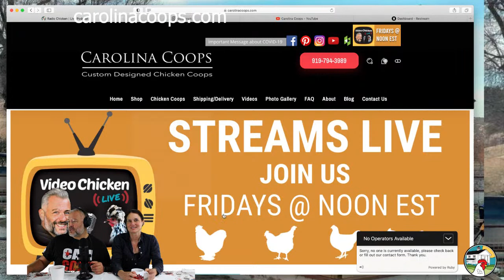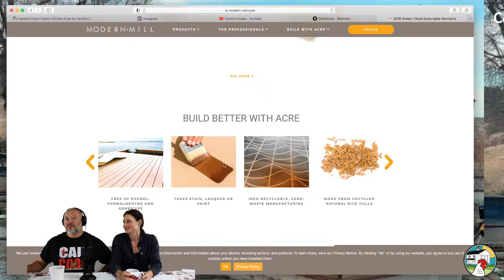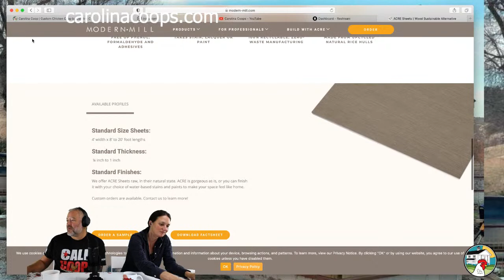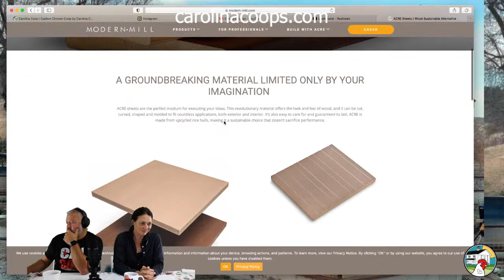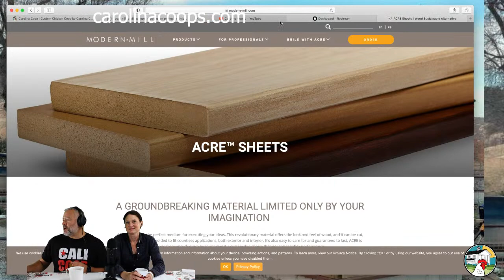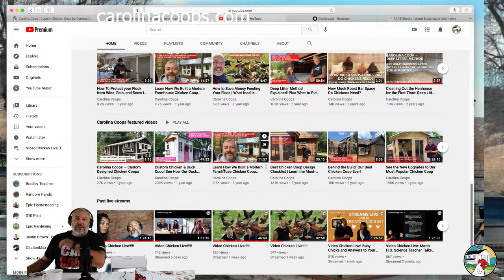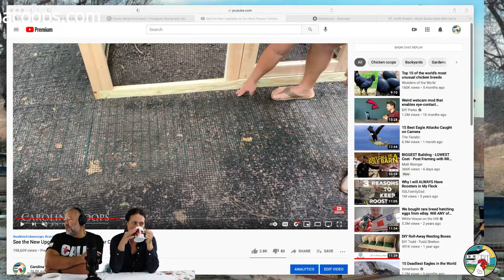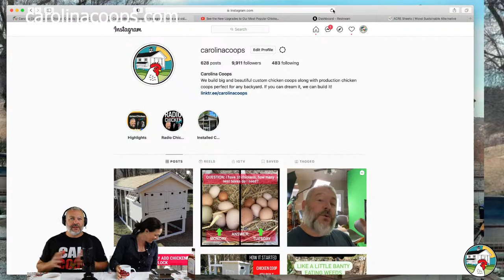Video Chicken Live!!!!! New Building Product from Acre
Video Chicken Live to discuss everything chicken and chicken coop from Carolina Coops. This show featured Chandler from Modern Mill to discuss their Acre(TM) product. Matt is trying to source new materials as HDPE is running out and lumber prices have skyrocketed.
The Acre product would be use to build the henhouse and in place of the HDPE lining, as the Acre product is 100% tree-free, free of phenol, formaldehyde and adhesives. Resists water, weather, pests, and fire. Looks like real wood, indistinguishable from the real thing. Leave unfinished, choose a factory finish, or apply oil, stain, lacquer or paint. It's also ZERO WASTE,  100% RECYCLABLE
Made from upcycled rice hulls, a natural wonder of waterproof strength and durability in a zero-waste manufacturing environment.
The applications are endless and Chandler was full of great info. Also Matt and Kristen take your questions.